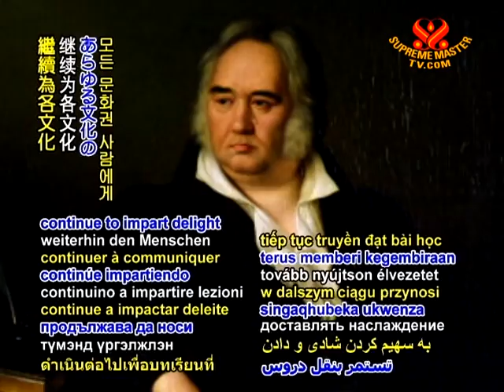2 Russian writer Ivan Andreyevich Krylov Remembered 21 Nov 2010